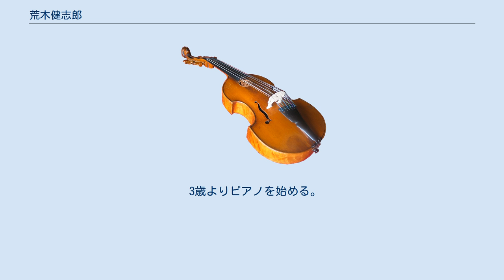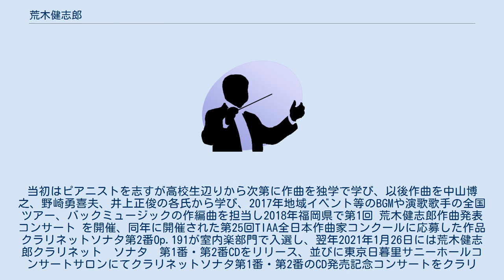荒木健志郎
荒木　健志郎（あらき　けんしろう）は、福岡県生まれの作曲家である。
 3歳よりピアノを始める。
当初はピアニストを志すが高校生辺りから次第に作曲を独学で学び、以後作曲を中山博之、野崎勇喜夫、井上正俊の各氏から学び、2017年地域イベント等のBGMや演歌歌手の全国ツアー、バックミュージックの作編曲を担当し2018年福岡県で第1回 荒木健志郎作曲発表コンサート を開催、同年に開催された第25回TIAA全日本作曲家コンクールに応募した作品クラリネットソナタ第2番Op.191が室内楽部門で入選し、翌年2021年1月26日には荒木健志郎クラリネット　ソナタ　第1番・第2番CDをリリース、並びに東京日暮里サニーホールコンサートサロンにてクラリネットソナタ第1番・第2番のCD発売記念コンサートをクラリネット　大川遥 ピアノ塩川正和を迎えて開催、　 ピアノを宝木多加志、作曲を野崎勇喜夫、　中山博之、指揮を伊藤幸夫の各氏に師事 東京国際芸術協会会員 エリシオンフィルハーモニーオーケストラ作編曲、指揮を、担当、 室内楽作品 ピアノソナタ第43番Op.175 ピアノソナタ第44番Op.185 ピアノソナタ第45番Op.199 ヴァイオリンソナタ第1番Op.200-1 ヴァイオリンソナタ第2番Op.200-2 クラリネットソナタ 第1番Op.187 クラリネットソナタ第2番Op.191 弦楽四重奏第1番Op.189 ピアノ五重奏Op.190 協奏曲作品 バストロンボーン協奏曲Op.186 交響曲作品 交響曲第5番Op.173 交響曲第6番Op.197